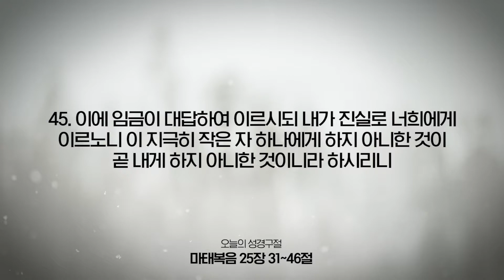[온라인새벽기도회] 2022년 08월 16일(마태복음 25장 31~46절)